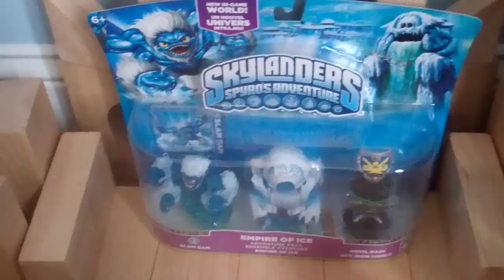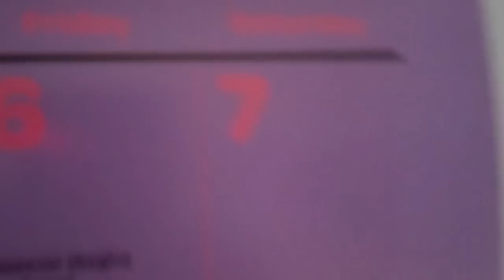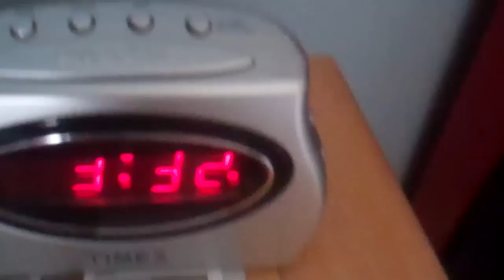SickKirbys Contest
THE CONTEST IS NOW OVER